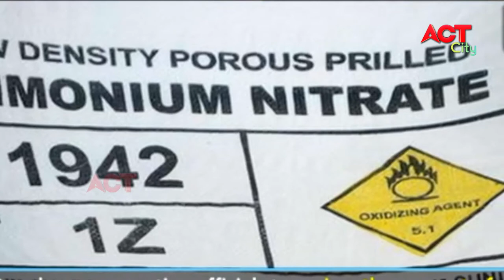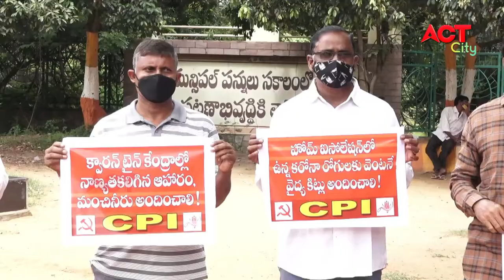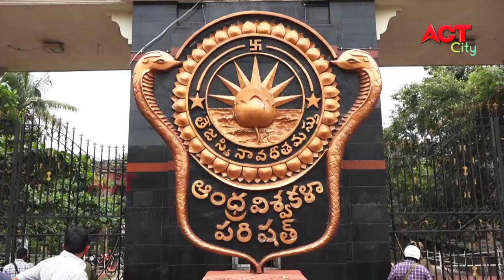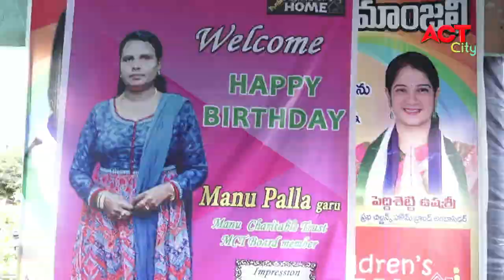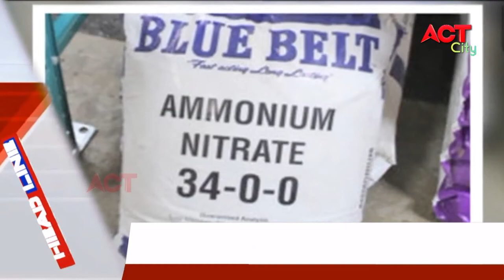EVENING ACT CITY VIZAG NEWS 10-08-2020